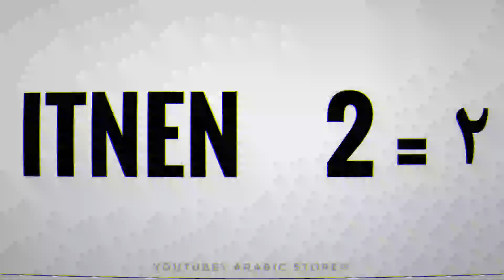How to pronounce Number ☛[2] Like Egyptian arabic Dialect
Learn how to speak arabic with Arabic Store free pronunciation tutorials.

To reach and benefit many like you...